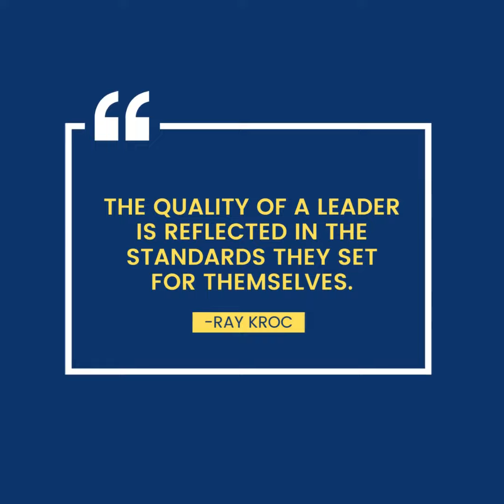Confront Brilliant Jerks' Misbehavior Before it is Emulated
Dr. Katrina Burrus, MCC of MKB Excellent Executive Coaching, discusses how one should confront a Brilliant Jerk's misbehavior to avoid a brilliant but difficult boss that is abrasive to be emulated. This hard-to-work with leader needs to know that his or her bad behavior causes conflict in the workplace.